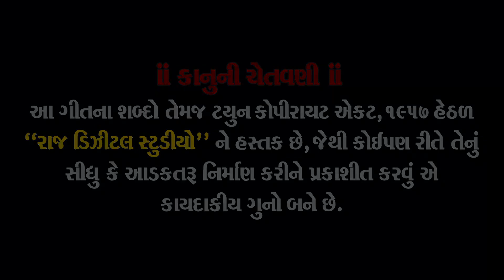BHATHIJI NO DADO ||MANOJ SANDHELI || NEW BHATHIJI SONG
🎤ગાયક :મનોજ સાંઢેલી

પ્રોડયુસર:-વિનુભાઈ સોલંકી
📘ડાઇરેક્ટર :કરણ ચૌહાણ
🎥D. O. P :-રાજ ચૌહાણ,યોગેશ ચૌહાણ
🖊️ગીતકાર :મનોજ

🖥️એડીટીંગ : રાજ ડિજીટલ સ્ટુડિયો સોજાલી